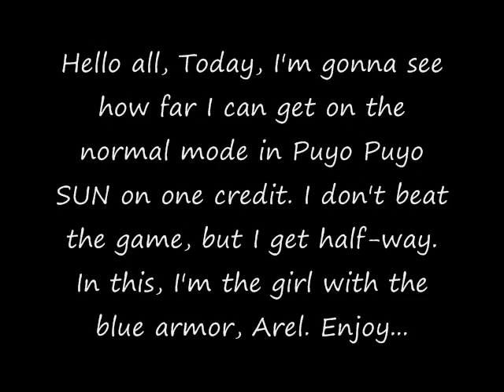GF202020 Puyo: One Credit Play on Puyo Puyo SUN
In this video, I see how far I can make it in Puyo Puyo SUN with one continue. I don't beat the whole game, but I get roughly midway. In this, I'm the brown-hair girl with blue armor, Arle.